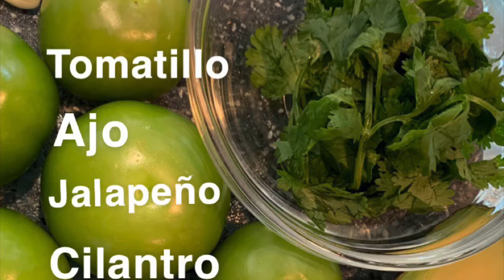Salsas Con Tomatillo 2 recetas💚